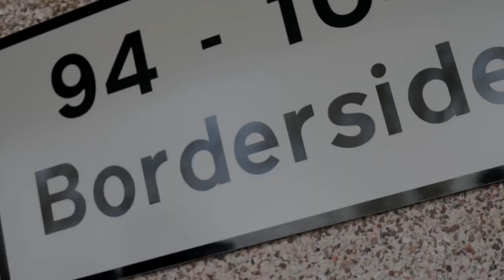Borderside | TT Metro x Crizzo x Ryz - Music Ting | TrapEffxcts